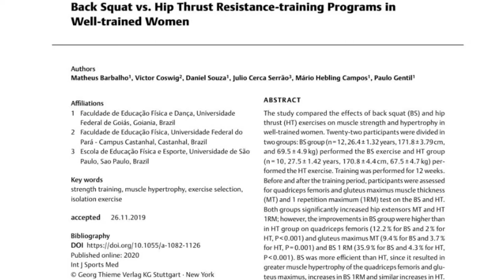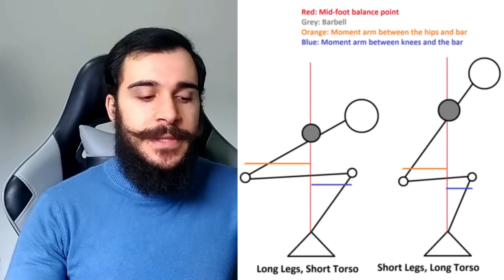Hip Thrust VS Squat // l'hip thrust è inutile?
Dopo la pubblicazione di un recente studio che confrontava l'ipertrofia a carico dei glutei indotta dall'hip thrust e dallo squat si è molto discusso sui social in quanto lo squat è risultato generare maggiori adattamenti e si è quindi passati ad etichettare l'hip thrust come inutile, ma questa è una affermazione al quanto stupida e superficiale.